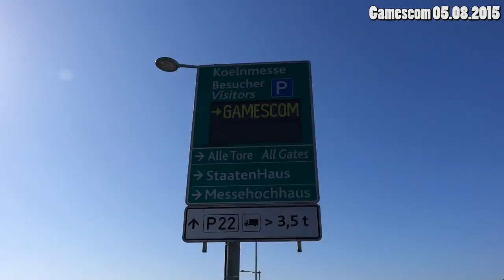GAMESCOM 2015 - Eindrücke vom Pressetag (05.08.2015) ♥ Lost in Games HD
Wir waren auf der Gamescom und haben euch ein paar Eindrücke mitgebracht. Irgendwie bin ich im Cosplay Village hängen geblieben ^^;

MainFrame is a catchy tune from Borderlands: The Pre-Sequel's Claptastic Voyage campaign add-on!

MainFrame was composed and produced by Justin Mullins and features vocals by Kat McSnatch.